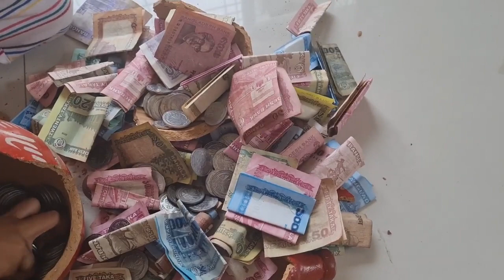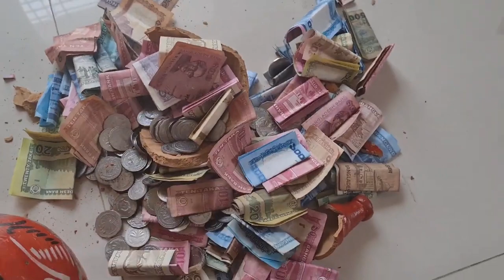আমার ছোট মাটির ব্যাংক মাটির ব্যাংক এ টাকা জমানো